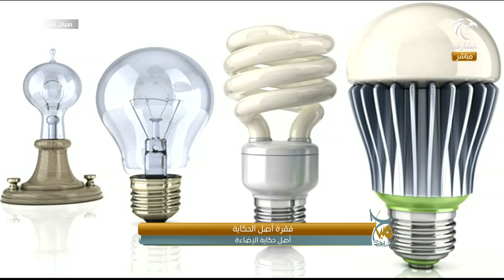برنامج صباح الشارقة - أصل حكاية الإضاءة